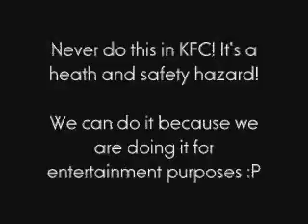KFC Ear Drinking!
Curtis drinks KFC Coke through Cody's ear lobe.

Confused? Watch the vid!